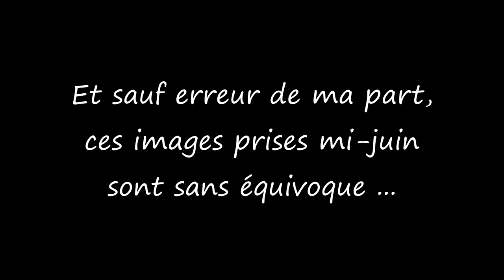132 - Rares images du rut du blaireau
Le rut tardif d'un blaireau. Le couple a pris la peine de rester plein cadre pendant toute la scène !